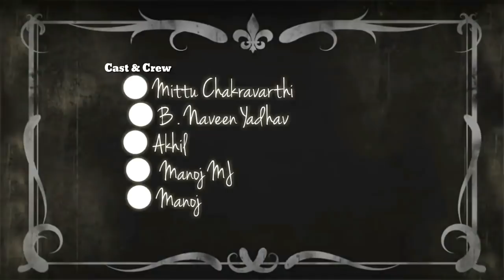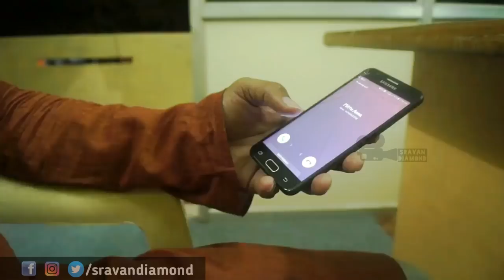Consultancy The Interview Ft. ||Sravan Diamond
Team Work never fails

Cast & crew
B.Naveen Yadhav
MITTU Chakravarthi
Akhil
SAI KIRAN
MJ Manoj
MANOJ

I'm on Instagram as @sravan__diamond. Install the app to follow my photos and videos.